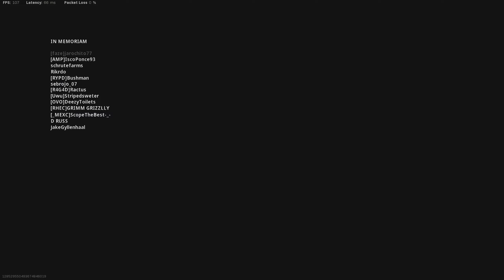the *NEW* XM4 LOADOUT in SEASON 4 (Best Xm4 Class Setup) Warzone Best Xm4 Loadout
-Captain Clutch

XM4 is the Best All Around Warzone Weapon | Best SMG, Sniper Support & Long Range XM4 Class Setups